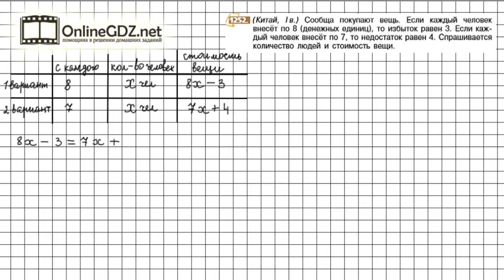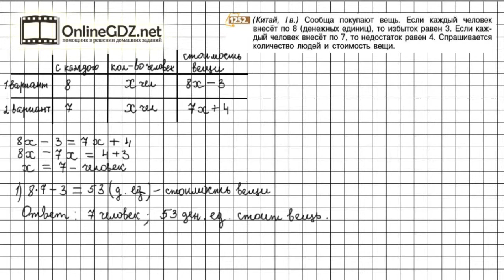Задание №1252 - Математика 6 класс (Никольский С.М., Потапов М.К.)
В номере 1252 необходимо решить задачу, составляя уравнение. В задаче надо найти, по каким двум равным выражениям можно составить уравнение. Без труда с этим справиться поможет наше видео.